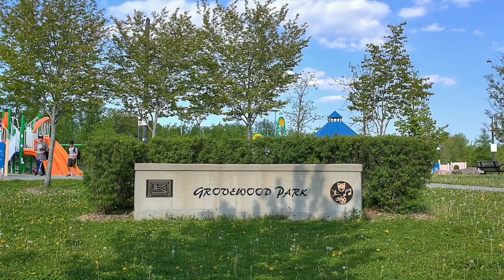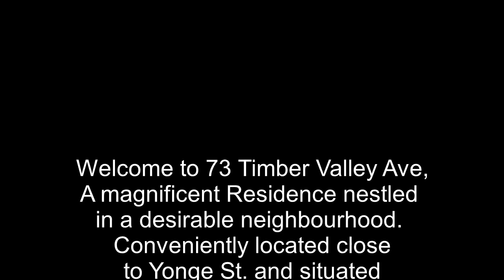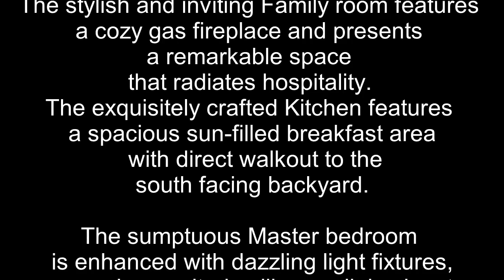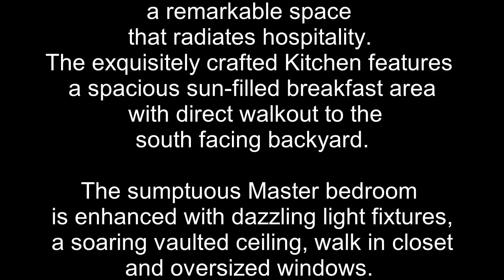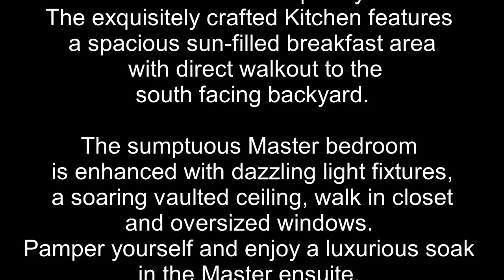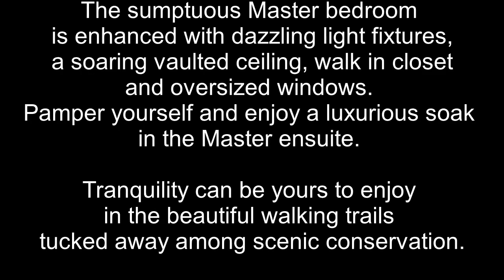73 Timber Valley Avenue, Richmond Hill